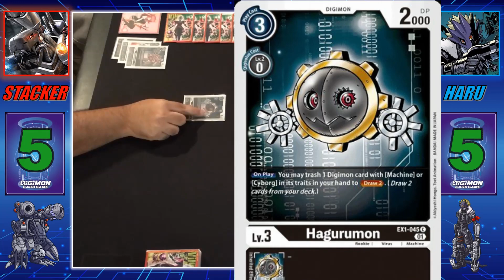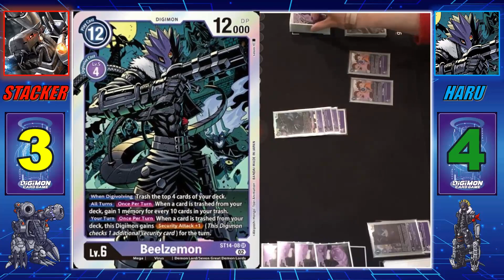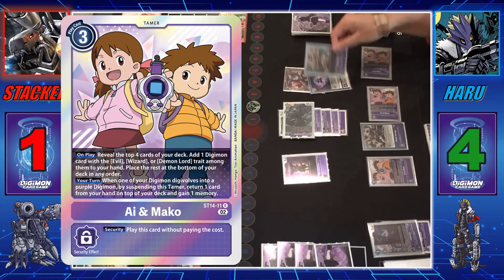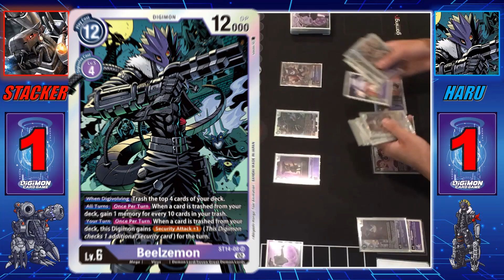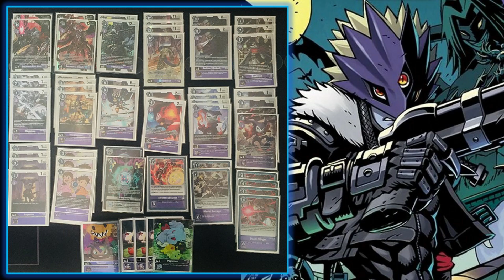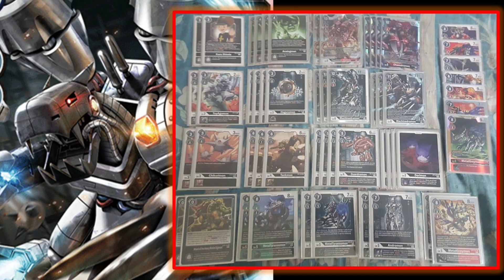Machinedramon VS Beelzemon | Digimon TCG Gameplay